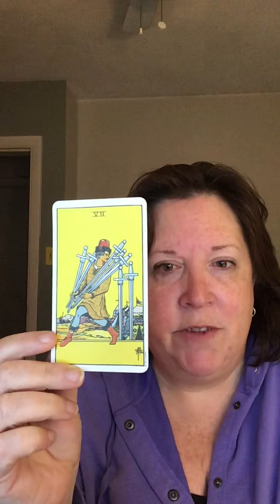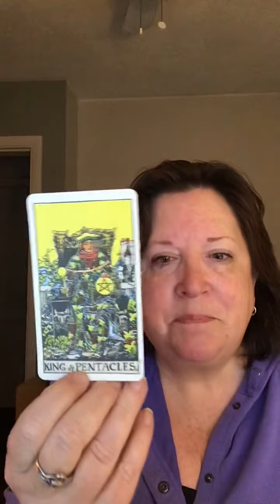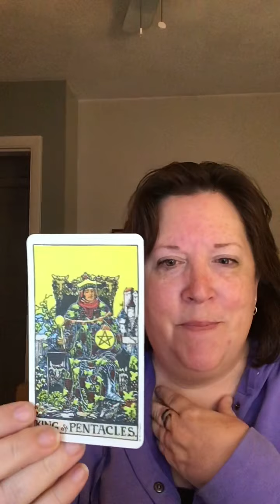Daily Tarot Reading - 10-2-20 Full Moon Hangover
We are still reeling in last night's full moon and it's having an effect on us and our sleep patterns. Here's what you need to know for today and stay healthy, stay happy and I'm sending you blessings from Maine!